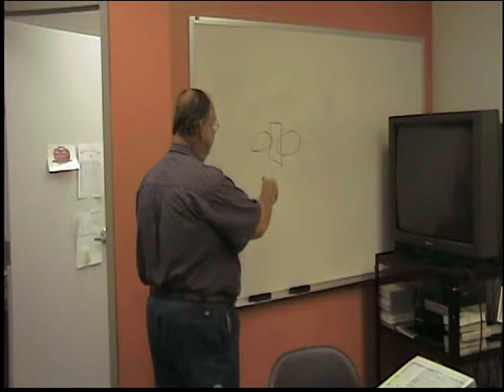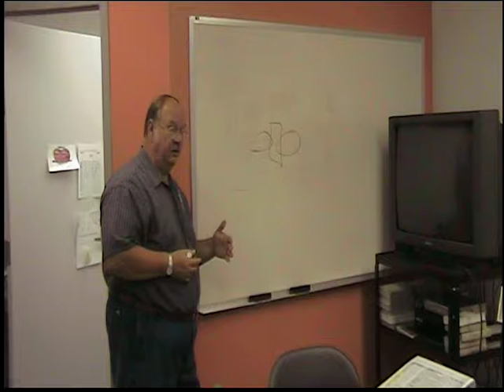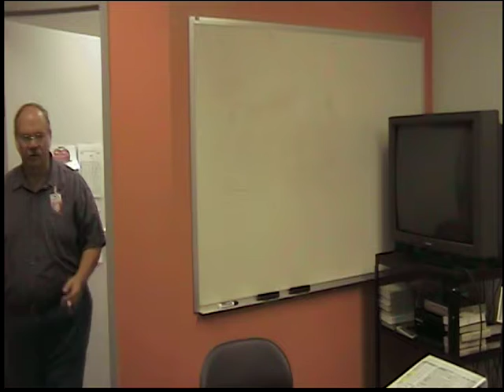Fort Scott Community College Hybrid CNA Unit 15 I Phys Chg w/ Aging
Physical Changes with Aging